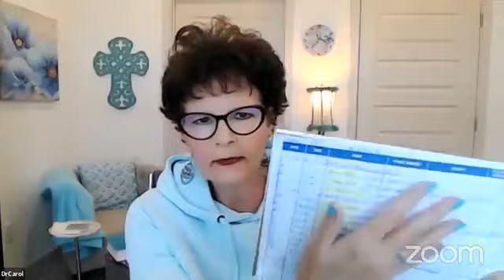Power Follow Up with Kim V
A must watch on the power of follow up!